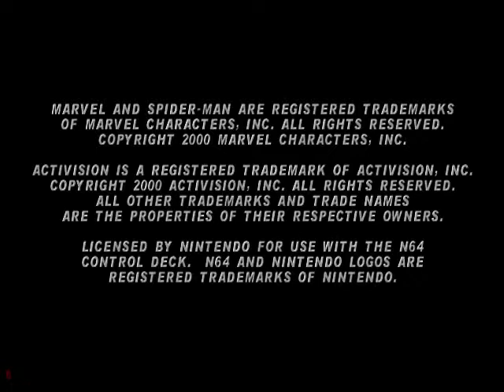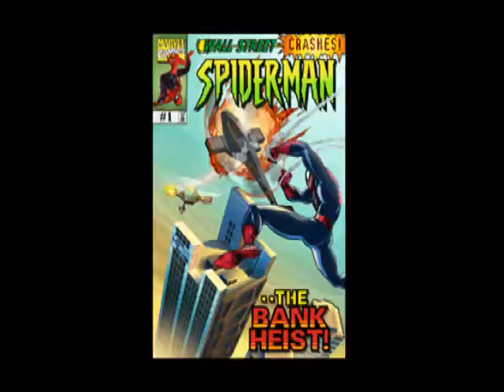Let's Play Spiderman Part 1 - Hello Youtube!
I play through the beginning of Spiderman on the N64 and almost fall off of a building. As I say in the video, the people who inspired me to do a let's play are xthemusic, Durden77, Cypheron48, and darkmindedsith